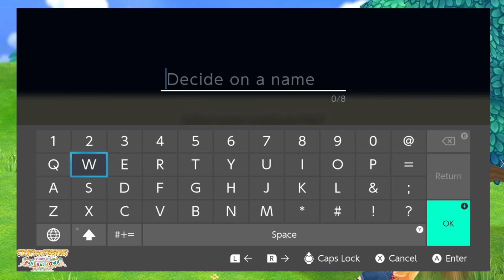Let's Farmfic! Story of Seasons: Friends of Mineral Town. Episode 47 - Gray's Gift and Riding Raen!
A Melding of Let's Plays and Fanfic!

Gray and Mr Mugi pop by for visits!

Sorry to my Gray fans out there - Gray's VA is unwell, so you are stuck with me providing his dialogue this time...

Game footage captured from Nintendo Switch and sped up 165%.